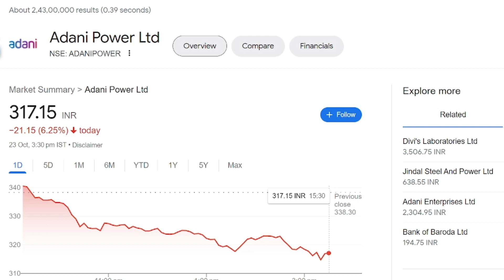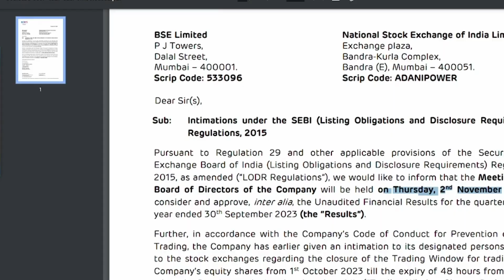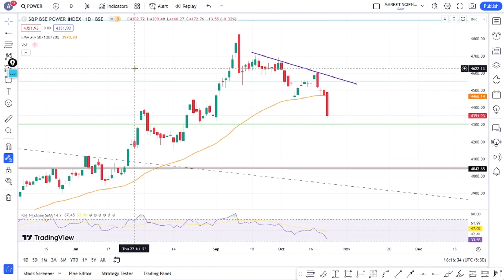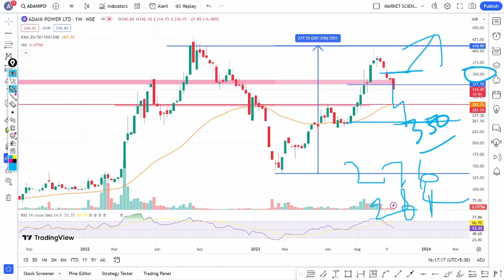Adani Power Latest News | Adani Power Share Analysis | Adani Power Target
Topic Covered :
Adani power share news telegu
adani power stock advice
adani power stock review
adani power stock update
fpo adani enterprises
fpo share market